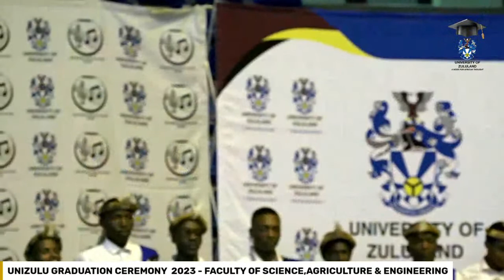UNIZULU GRADUATION CEREMONY 2023 - FACULTY OF SCIENCE, AGRICULTURE AND ENGINEERING AFTERNOON SESSION